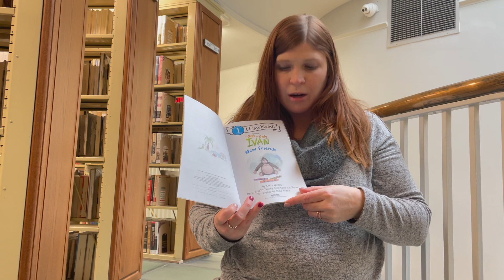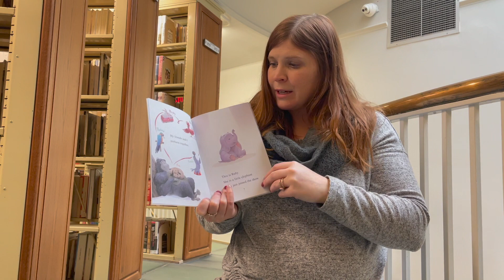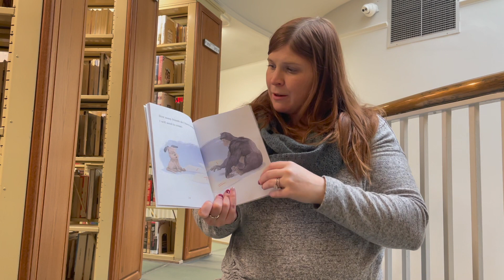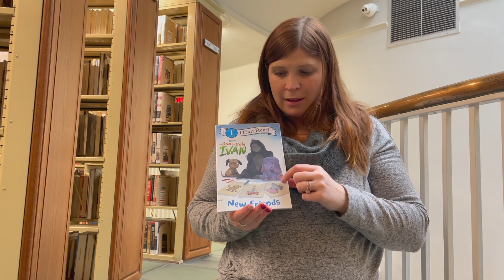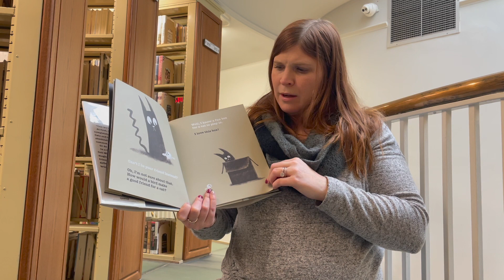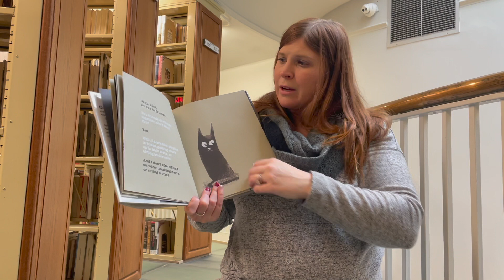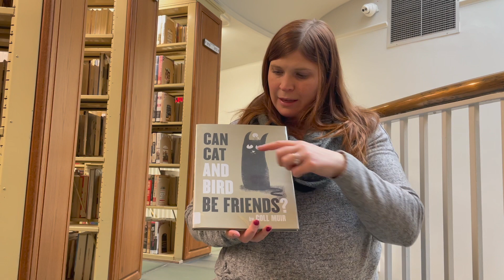Baby Toddler Story time (Celebrating Friendship!)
Meet Horton, and hear two silly stories about unlikely friends!